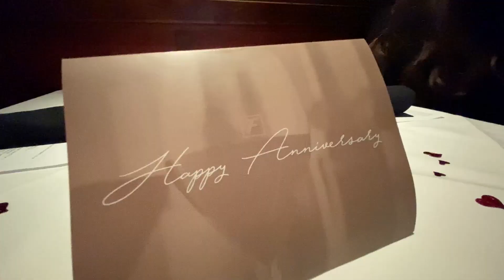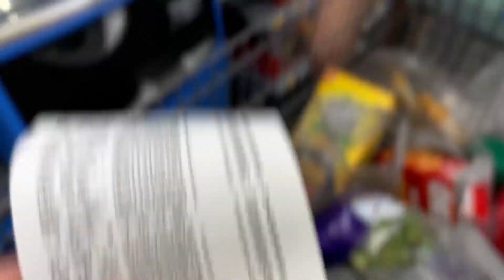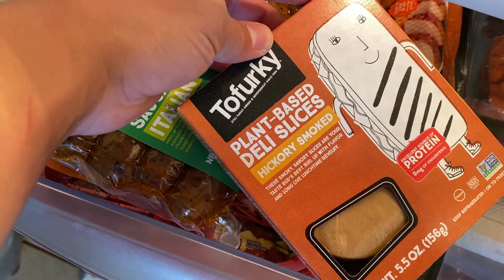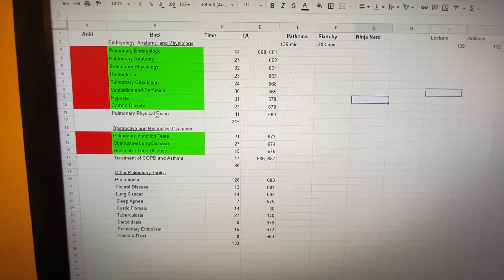Winter Break In Medical School!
This Winter Break went by so fast :( One difference between Medical School and Undergrad is the amount of break time we have. In undergrad, I got roughly 5 weeks of Winter Break. In Medical School, we only get 2 weeks! Although it was a lovely 2 weeks, it went by so fast! It felt good to unwind, relax, and enjoy some downtime.  Next up, I am starting my Pulmonary, Cardiology, and Renal blocks! This is supposedly a tough block so I am a bit nervous but hopefully I can get the material down. I know this wasn't a week in the life of a "medical student" or in "medical school" specifically, but I appreciate those of you who support my non-medical vlogs/videos! :) I love that I can just share all aspects of my life here on this YouTube Channel!

MY STUDY DESK SET-UP + APARTMENT STUFF:
34" Monitor
Mini Blender Thing
Posture Corrector
Exerpeutic ExerWorK 1000
Back Stretching Device